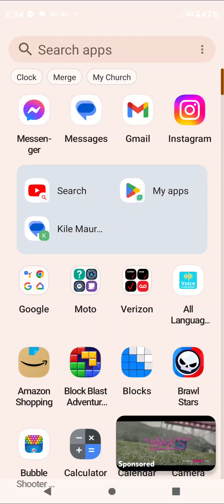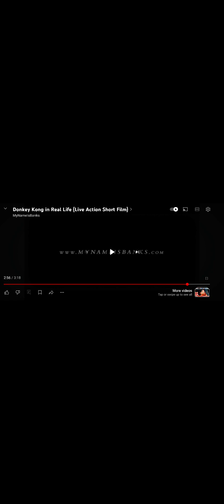my name is banks donkey Kong Popeye game from Isaiah Gomez the creator